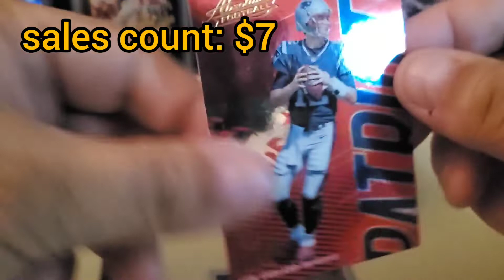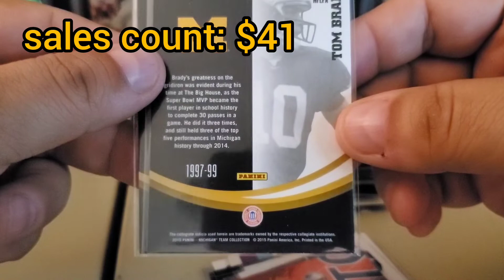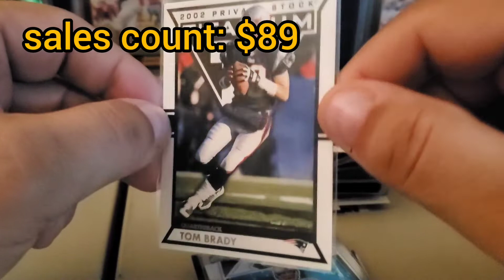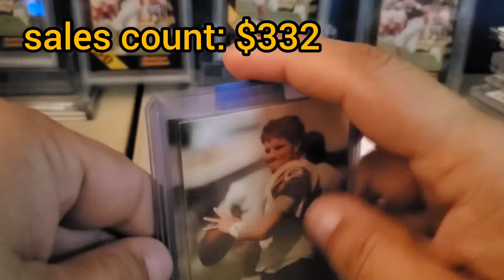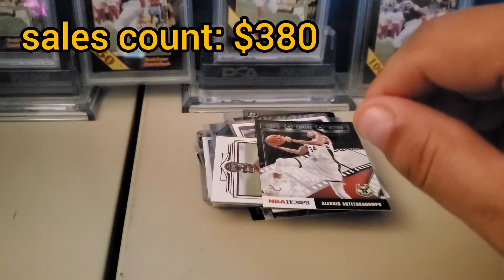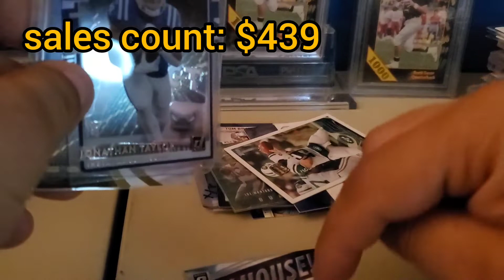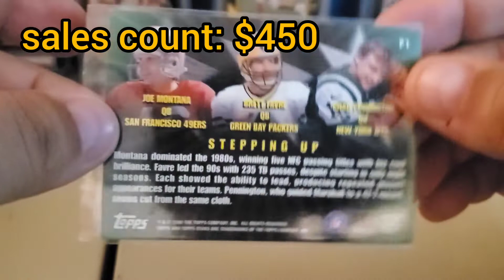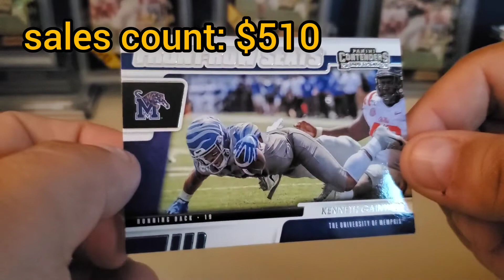Episode 2: The National Sports Card Show chase for $2000!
the 2nd in a series of 4 videos where I challenge myself to get $2000 in sales over the 16 days before The National!

ebay store

Ultra Pro 5 (Five) Pack Lot of 100 Soft Sleeves/Penny Sleeve for Baseball Cards & Other Sports Cards

Ultra Pro 9-Pocket Trading Card Pages - Platinum Series (100 Pages)

UltraPro 3" x 4" Clear Regular Top Loader
s - 100 Total + Ultra Pro Clear Soft Sleeves - 100 Total

Cardboard Gold 200ct Card Saver 1 - Semi Rigid Sleeves Protectors - PSA - BGS - Graded Card Submissions

Lockable 36 Graded Sports Card Display Case, for Football, Baseball, Basketball, Hockey Comic Trading Cards (Horizontal-Black Finish)